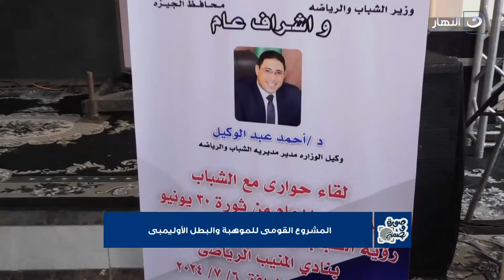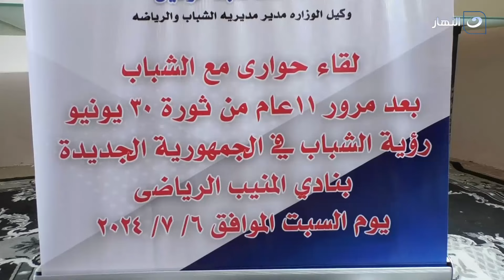صورة وبصمة | الجمعة 12 يوليو 2024 - الثانوية العامة.. ما بين الرهبة والطموح